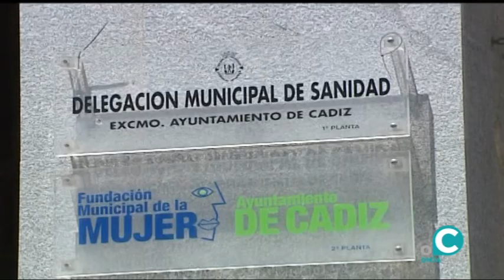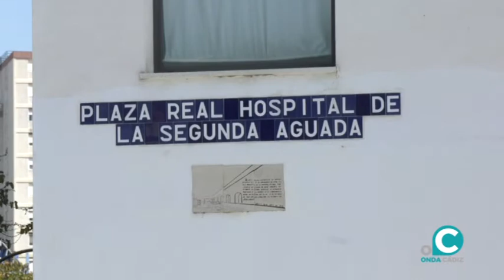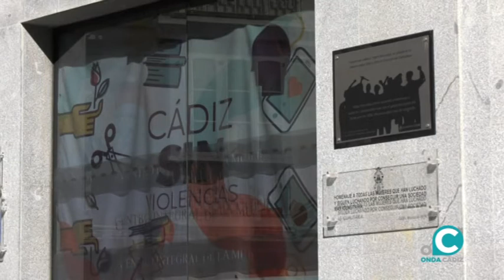VTR AYTO VIOLENCIA GENERO